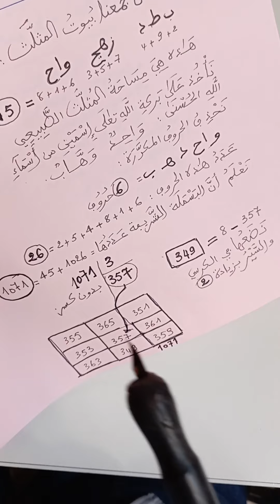جلب الأموال بسر المثلث والإسمين: واحد وهاب @الرَّآئِدَةُفِيالرَّوْحَانِيَا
جلب الأموال بسر المثلث والإسمين واحد وهاب @الرٱىدة في الروحانيات
هذه الذخيرة قل نظيرها وهي جد جد جد صحيحة ومجربة ومضمونة وفعالة وعجيبة تجلب الرزق الكثير من سٱىر الجهات والأقطار.
وهي من علوم الاولين الشيوخ المغاربة رحمهم الله تعالى وغفر لي ولكم ولهم.
طبقوها ولا أقول لكم جربوها لأن أسماء الله الحسنى قاطعة وفعالة وعجيبة وهي معروفة عند من هو مومن عالم مما علمه آلله.
فسارعوا إلى الخيرات والبركات وحافظوا على الفرائض الدينية وطهارة البدن والمكان والثوب واجتناب الفواحش والانذال.

جلب الأموال والخيرات والارزاق.
تحياتي الغالية للجميع وبالتوفيق.

Spiritualité
Cette munition est inférieure à son homologue, et elle est très, très vraie, testée, garantie, efficace et étonnante, apportant beaucoup de subsistance à toutes les régions et tous les pays.
Il est issu des sciences des anciens cheikhs marocains, que Dieu Tout-Puissant ait pitié d'eux et me pardonne, vous et eux.
ils ont appliqué.

Spirituality
This ammunition is less than its counterpart, and it is very, very true, tested, guaranteed, effective and amazing, bringing a lot of sustenance to all regions and countries.
It is from the sciences of the ancient Moroccan sheikhs, may God Almighty have mercy on them and forgive me, you and them.
they applied.

Trajo dinero con el secreto del triangulo y los dos nombres son uno y wahab@ el pionero en espiritualidad
Esta munición es menor que su contraparte, y es muy, muy verdadera, probada, garantizada, efectiva y sorprendente, brindando mucho sustento a todas las regiones y países.
Es una de las primeras ciencias.